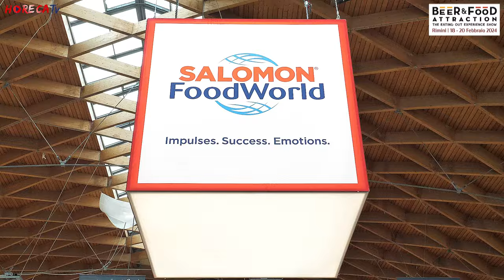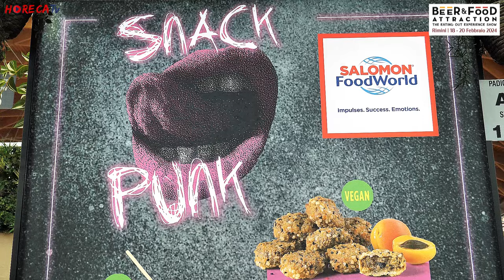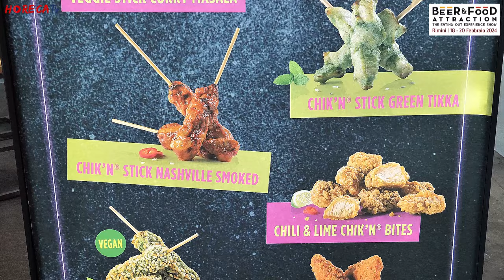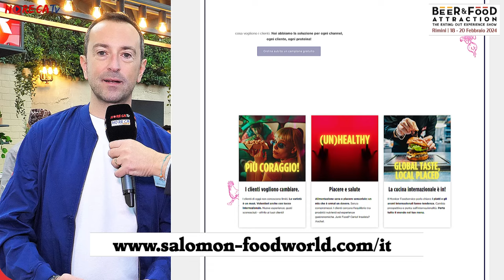B&F ATTRACTION 2024 - Intervista con Giovanni Vitale, Country Manager Italia di SALOMON FoodWorld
Siamo tra gli stand di Beer&Food Attraction dove Fabio Russo ha intervistato per HorecaTv  Giovanni Vitale, Country Manager Italia di SALOMON FoodWorld.

SALOMON FoodWorld è un'azienda tedesca parte di un gruppo più grande, Vion Company, che si occupa della produzione di maiale e manzo utilizzato principalmente per la realizzazione degli hamburger, il prodotto più conosciuto sul mercato italiano, presenziato da circa vent'anni con una vasta gamma di prodotti. Al mondo del foodservice e del fuori casa vengono proposte referenze di altissima qualità, facili da preparare anche da personale non specializzato che si dividono in tre macro categorie: appetizer, finger food e burger, oltre che le schnitzel, tipiche cotolette bavaresi.
In fiera SALOMON FoodWorld ha presentato la sua "rivoluzione punk", una nuova linea pensata per raccontare in modo alternativo il mondo degli appetizer e ideale per qualsiasi utilizzo nell'out of home, dal catering alla ristorazione.
Nella gamma troviamo referenze innovative, a base di pollo o veg, capaci di assecondare le richieste più audaci. in linea con i trend del momento e pensate per fare un viaggio alla scoperta di nuovi gusti. Troviamo i profumi orientali del Marocco con i Tajine Bites, o quelli dell'India con gli spiedini di pollo aromatizzati con un mix di spezie tipico, il Green Tikka. Ancora nella gamma il sapore dell'America arriva con i Chink'n Stick Nashville Smoked, affumicati e aromatizzati in salsa barbecue e le alette di pollo. Tutta la gamma, come ci racconta Giovanni Vitale, offre al palato "un mondo di esperienze".
SALOMON FoodWorld vuole così proporre ai consumatori un modo di nutrirsi che porta con sé una nuova consapevolezza: assaporare prodotti healthy, realizzati mettendo molta attenzione nella scelta degli ingredienti, ma che portino anche un esplosione di gusto, per non rinunciare comunque all'idea di un cibo che sia piacevole e soddisfi lo spirito.